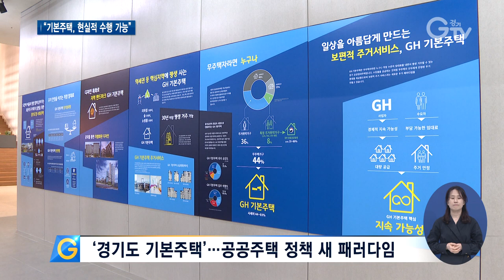"제도개선 이뤄지면 기본주택 현실화 가능"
[앵커멘트] 공공주택 정책의 패러다임을 새롭게 연 이재명 경기도지사의 핵심 주거정책인 ‘경기도 기본주택’이 큰 관심을 받고 있는데요. 이재명 경기도지사가 국회의원에 기본주택에 대한 관심과 지원을 당부하며 협조를 요청했습니다. 구영슬 기자의 보도입니다.

[리포트]
공공주택 정책의 패러다임을 ‘보편적인 주거권 보장’으로 새롭게 제시한 이재명 경기도지사의 핵심 주거정책, ‘경기도 기본주택’.

지난 16일, 이재명 경기도지사가 기본주택을 알리기 위해 문을 연 ‘GH 기본주택 홍보관’을 방문해 경기도 기본주택의 개념과 필요성을 설명했습니다.

이 자리엔 홍기원 의원과 이규민 의원, 이동주 의원, 김남국 의원, 그리고 김홍걸 의원 등 새로운 주거모델인 기본주택에 관심을 갖는 국회의원 5명이 함께했습니다.

이재명 경기도지사는 “기본주택은 제도 개선과 GH 3기신도시 사업지분 확대 등이 이뤄지면 큰 재정부담 없이 현실적으로 얼마든지 수행 가능하다”며 국회의원에 관심과 지원을 당부하며 협조를 요청했습니다.

“누구나 편하게, 쾌적하게 살 수 있는 평범한, 충분한 공동주택이라는 것을 알 수 있을 것입니다.좀 더 많은 관심으로 기본주택이 현실화 될 수 있도록 많이 도와주시길 부탁드립니다.”

또한, 이재명 경기도지사는 “투기가 원천적으로 불가능하게 하고, 무주택자라면 중산층 이상도 적정 임대료나 분양가격을 내고 충분한 면적과 좋은 위치의 고품질 주택에 살 수 있게 하는 게 중요하다”고 강조했습니다.

[싱크] 김남국 / 국회의원(더불어민주당)
“집을 소유하고, 꼭 집을 사야 된다는 그런 강박으로부터 자유로워질 수 있다고 생각이 됩니다. 기본주택을 확대하기 위한 노력에 힘을 모아서 획기적으로 공급을 늘릴 수 있는 고민을 함께 했으면 하는 바람입니다.”

[싱크] 김홍걸 / 국회의원(무소속)
“고정관념을 깨고 정책을 만들어 낼 때도 상상력을 발휘하고 추진력 있게 하면 이런 것(경기도 기본주택)이 가능하구나 하는 생각이 들고요.”

이밖에도, 이재명 경기도지사는 경기도 기본주택에 대해 누구나 편하고 깨끗하게 살 수 있는 평범하고 충분한 공동주택이라는 것을 알 수 있을 것이라고 덧붙였습니다.

[자막]
1. ’경기도 기본주택 ‘…공공주택 정책 새 패러다임
2. 이재명 경기도지사, ‘GH 기본주택 홍보관’ 방문(3월16일)
3. 국화의원 5명 등 동행
4. 이 지사, “기본주택, 현실적으로 수행 가능해”
5. [싱크] 이재명 / 경기도지사
6. “무주택자라면 중산층 이상도 거주토록” 강조
7. [싱크] 김남국 / 국회의원(더불어민주당)
8. [싱크] 김홍걸 / 국회의원(무소속)